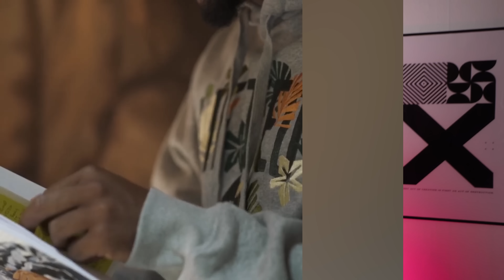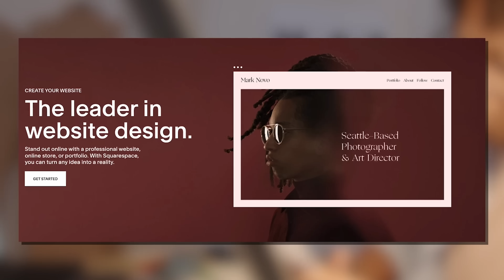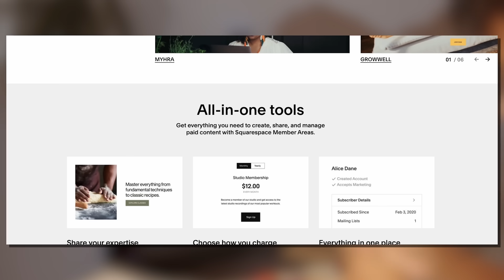7 Street Brands That Went from HYPE to (ALMOST) Dead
Reggie breaks down street fashion brands that fell off a CLIFF!

Follow us+
MUST READS!!!